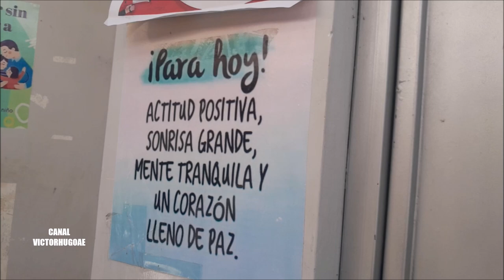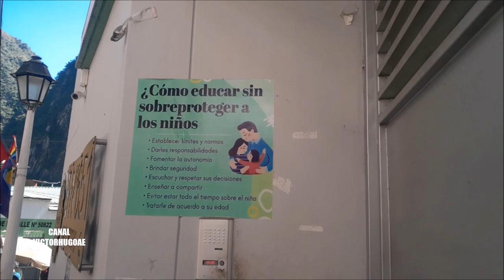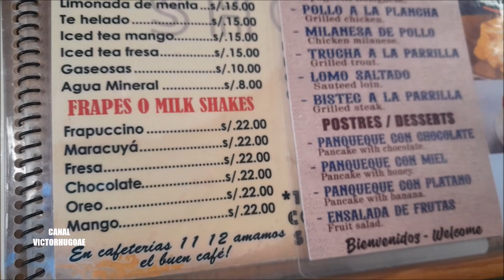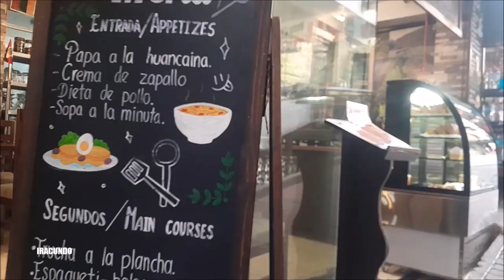Recorriendo la Ciudad de Machu Picchu Pueblo en el CUSCO .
Seguimos con mas recuerdos desde la ciudad de Machu Picchu en  Cusco.